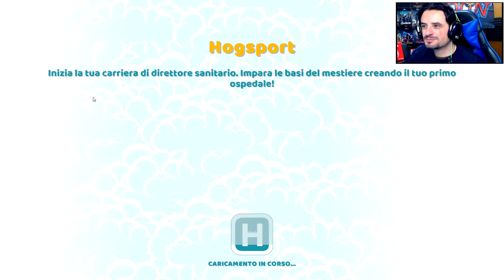TWO POINT HOSPITAL ► GAMEPLAY ITA - ALLA CLINICA MAGNUS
🎮 ACQUISTALO IN PRE-ORDINE